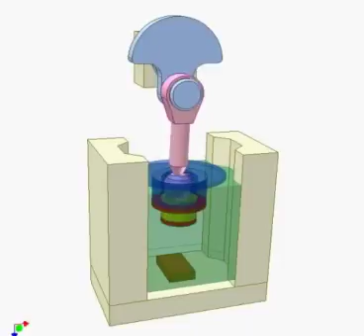Safety Clutch 2b